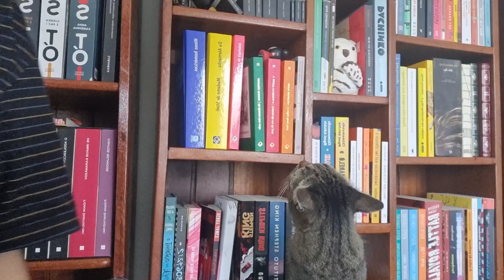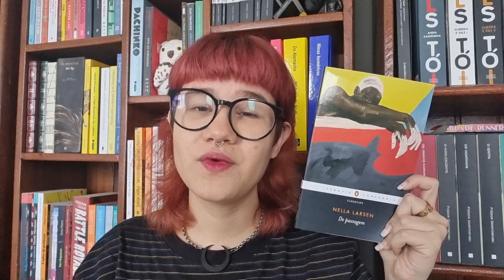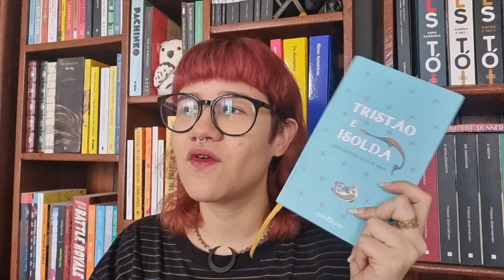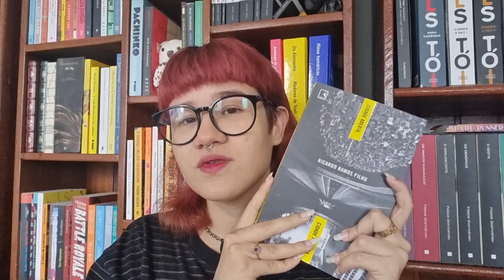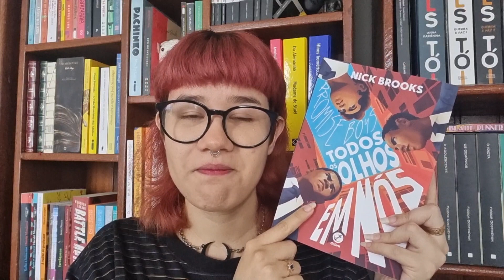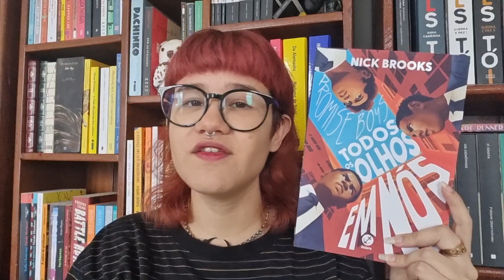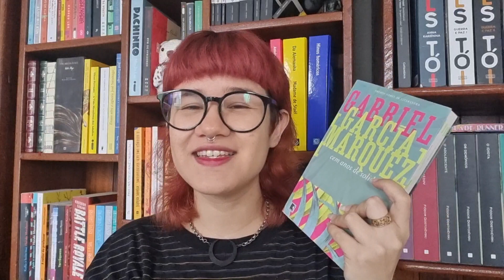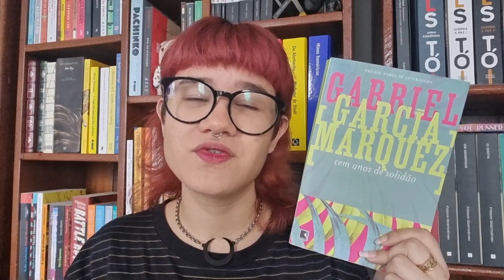LIDOS de setembro 📖 (um favorito da vida, thriller e mais)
olá! eu espero que você esteja muito bem 🧡

Minutagem:
Intro: 00:00 - 00:25
De passagem: 00:25 - 02:46
Tristão e Isolda: 02:46 - 04:07
Cidade aberta, cidade fechada (e reflexão): 04:07 - 07:10
Promise boys: 07:10 - 09:23
Virginia Woolf: 09:38 - 10:18
Cem anos de solidão: 10:18 - 12:40
Conclusão: 12:40 - 13:12

Sobre mim:

meu nome é Jessy, tenho 25 anos e quando as minhas gatas permitem, eu crio conteúdo falando das minhas leituras ✨️